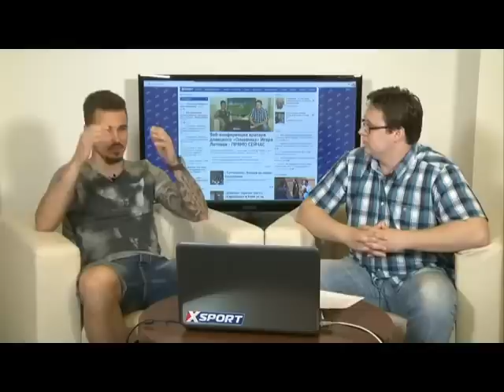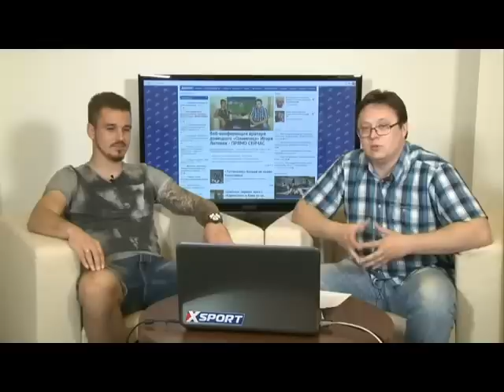21.05.2015 - Веб-конференция с голкипером ФК “Олимпик“ Игорем Литовкой